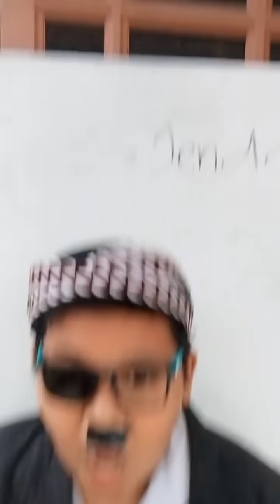Anak Poiciiii😁|Tiktok kocak